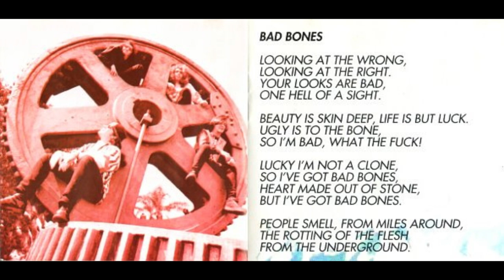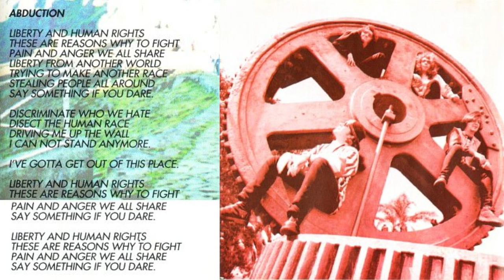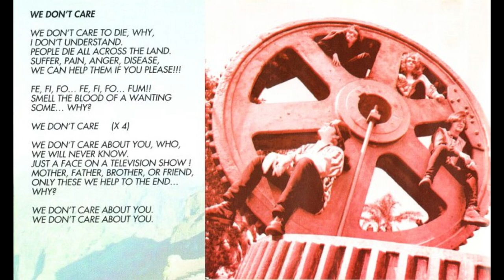Incognita - Madeirus Sarcasticus (1995) full album *Lyrics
Country : Portuguese

1. No! We Won't Kiss Your Ass!
2. Hypocrite 1:52
3. Bad Bones 4:13
4. Corrupted Politician 7:03
5. Abduction 10:59
6. Playin' Chicken With A Bullet 13:10
7. F**k! I Hate Monday 17:34
8. Eye For An Eye 21:43
9. F**k That! 26:20
10. We Don't Care 29:17
11. Eco Killers 32:42
12. Molderonavasinum 36:18

Bass – Márcio Ferreira
Drums – Estanislau Gouveia
Guitar – Luís Vieira
Vocals, Lyrics By – Carlos Ferraz